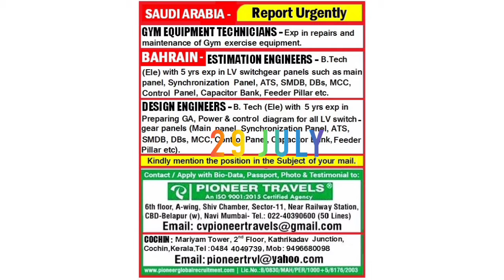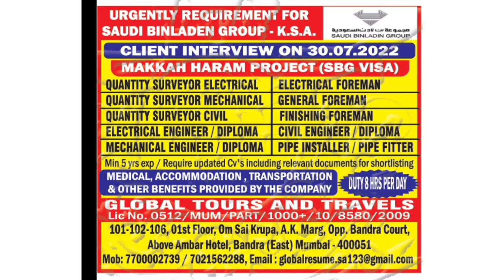29 july 2022 assignment abroad times || job vacancies || Dubai jobs || Oman jobs